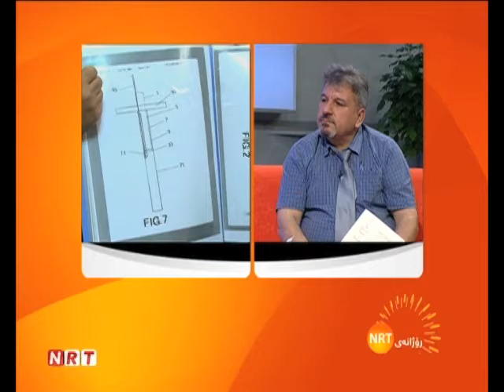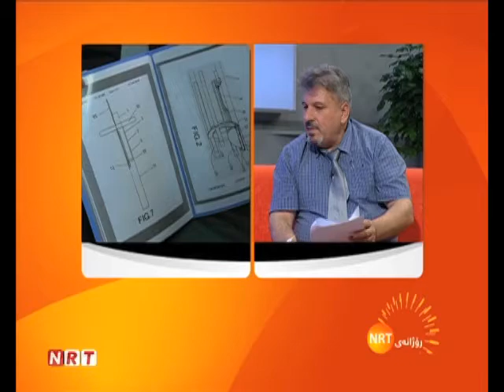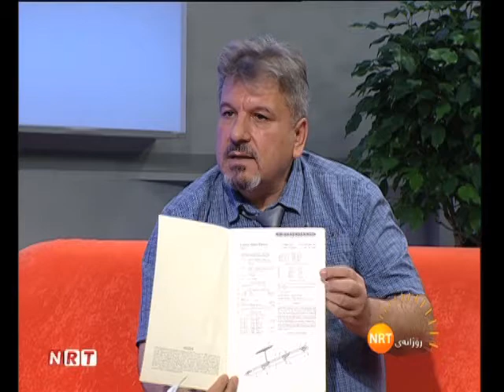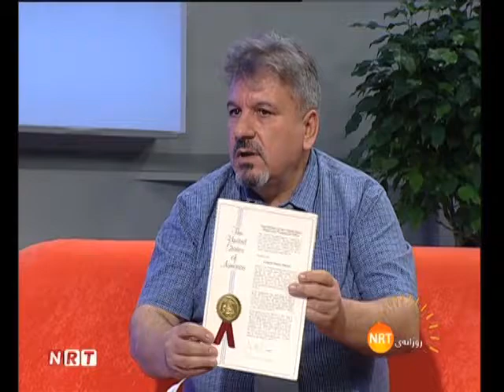چاوپێکەوتن لەگەڵ داهێنەر قاسم بەندیان رۆژانەی NRT لە بەرواری ١٧-٦-٢٠١٣